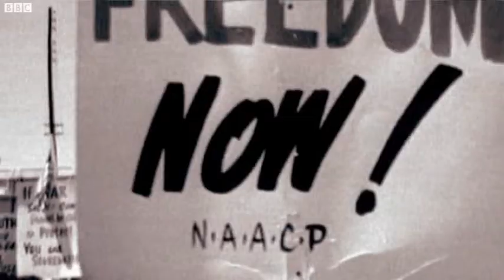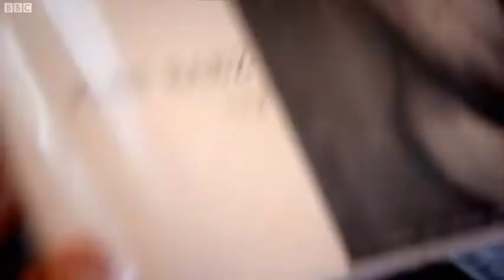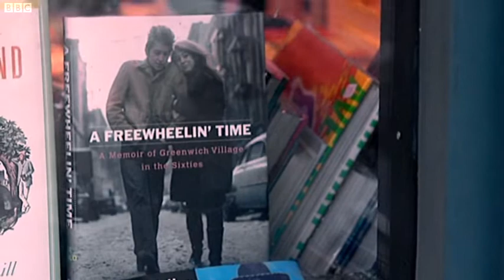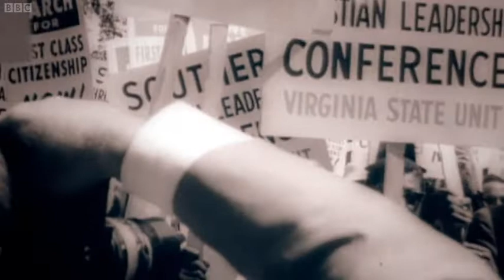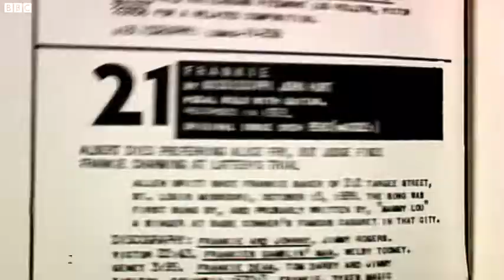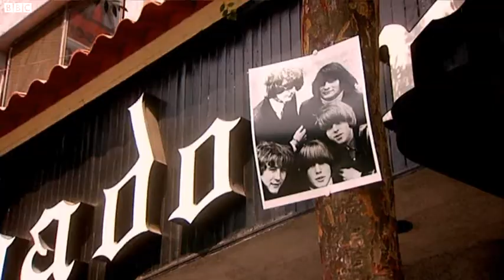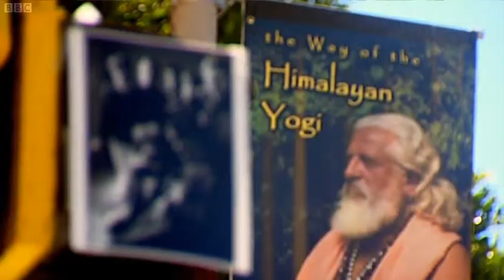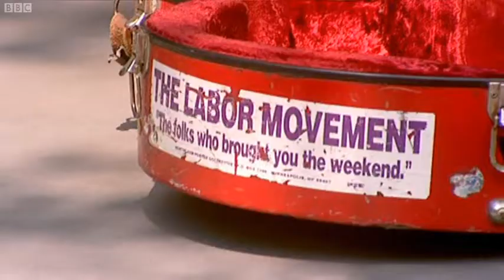Folk America 3 - Blowin' In The Wind (2009)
Three-part documentary series on American folk music, tracing its history from the recording boom of the 1920s to the folk revival of the 1960s.

In the 1960s a new generation, spearheaded by Joan Baez and Bob Dylan, took folk to the top of the charts and made it the voice of youthful protest. Whilst the northern folk revivalists helped bring civil rights to the south, the Newport Folk Festival brought the old music of the south to the college kids in the north. However, when Dylan turned up at Newport in 1965 with an electric guitar things would never be the same again.

With Joan Baez, Pete Seeger, Judy Collins, Robbie Robertson, Stephen Stills, Country Joe McDonald, Roger McGuinn, Odetta and Tom Paxton.